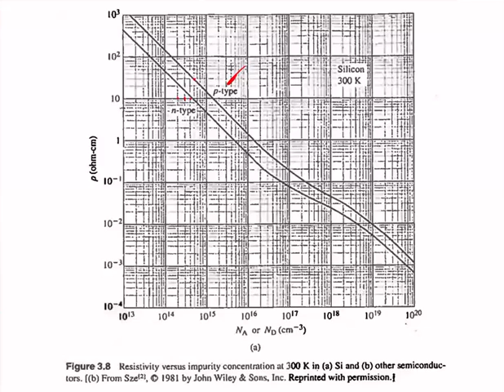Carrier Action Part 3